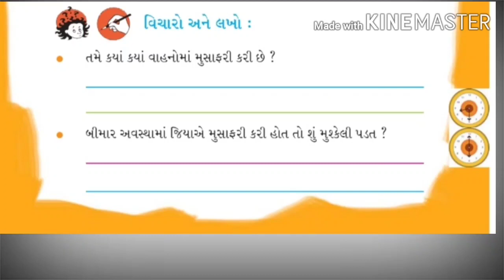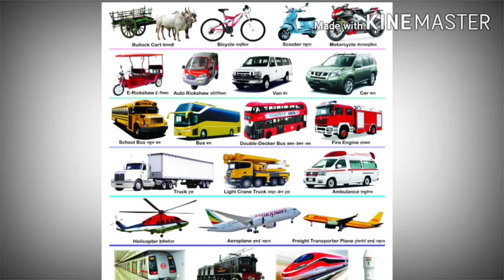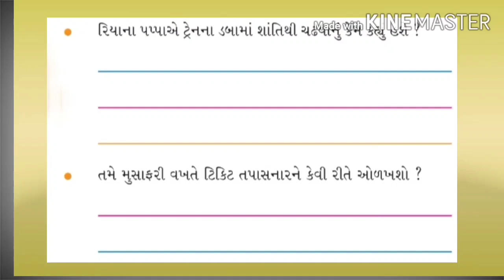MSLP STD - 4 SUBJECT ENVIRONMENT CH.- 6 રિયાની મુસાફરી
RITBANE SOLANKI (ENVIRONMENT TEACHER)